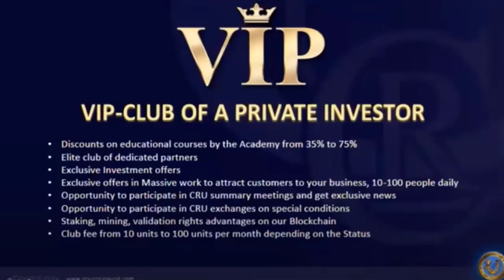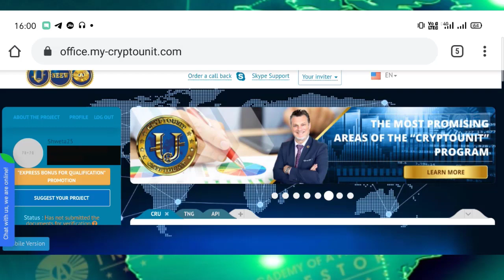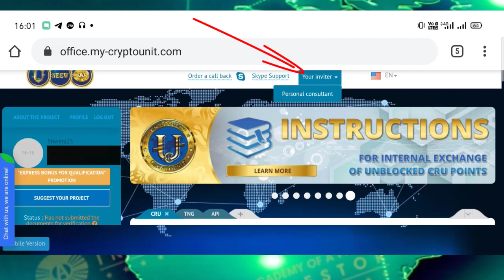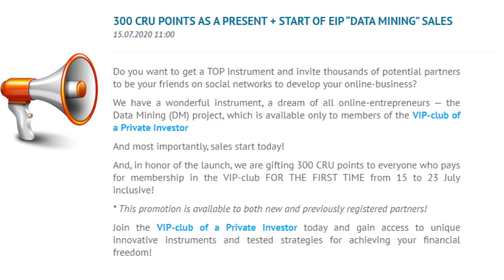VIP Club Promotion Offer-Ahanba Oina VIP Club ki Subscription Louba User Khudingmak 300 CRU Bonus.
VIP Club Promotion Offer-Ahanba Oina VIP Club ki Subscription Louba User Khudingmak 300 CRU Bonus Oina Fangani,
Offer asi 23 Jully Faubatagini.Thank You 🙏